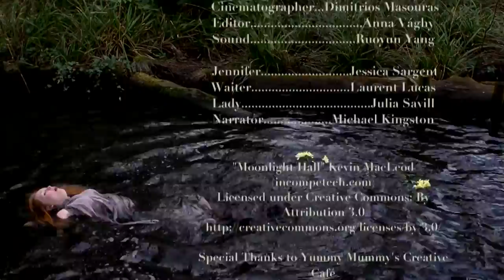A Work of Art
Writer and director - Maria Malukhina
Producer -  Loren Featherstone
Cinematographer - Dimitrios Masouras
Editor - Anna Vaghy
Starring: Jessica Sargent, Laurent Lucas, Julia Savill